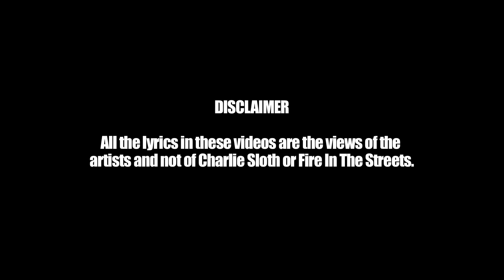Wrigz - Fire In The Streets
Manchester rapper Wrigz gives Charlie that fire in the streets!